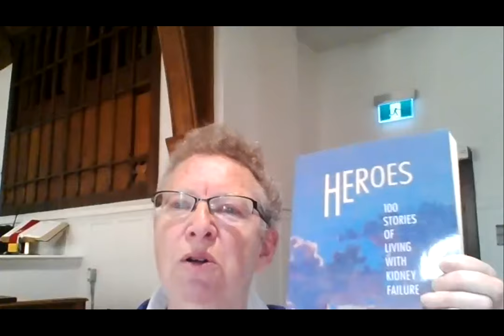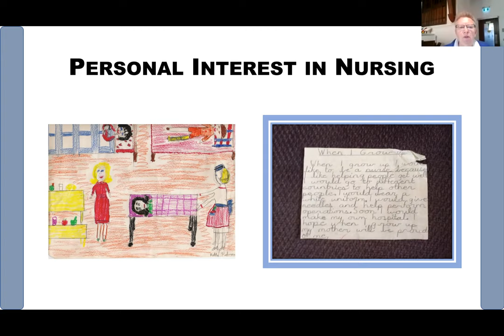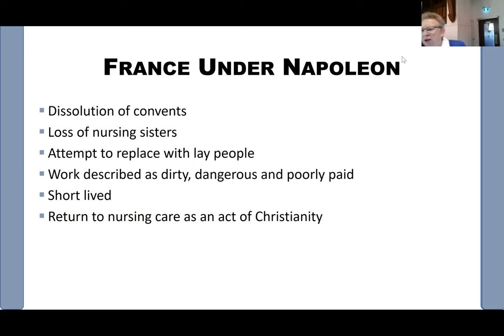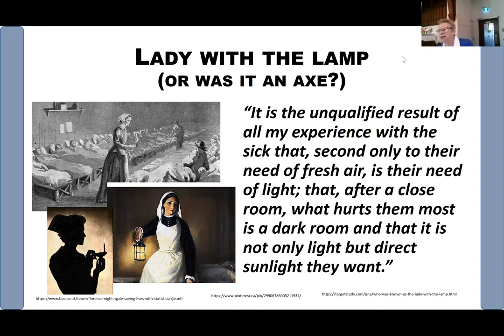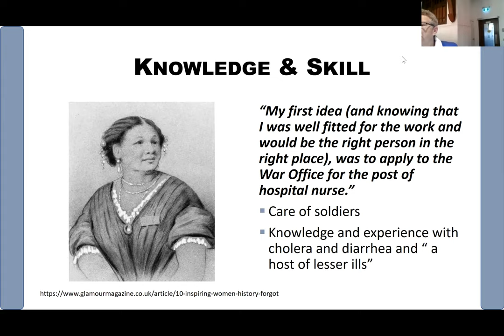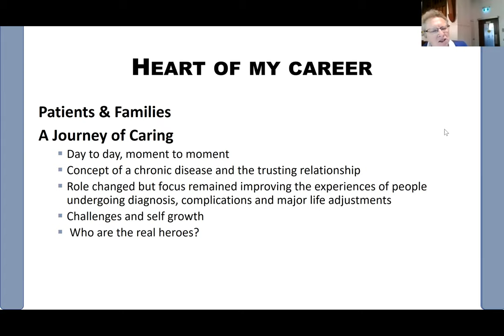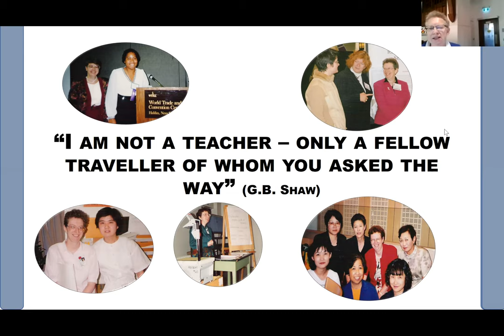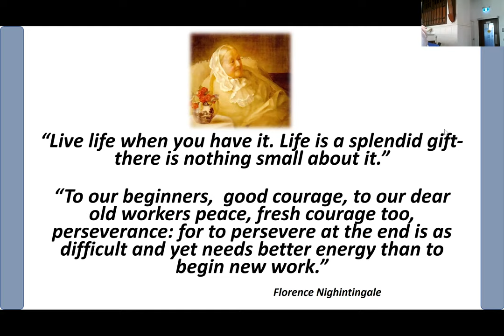Friday Speaker Series - Betty Kelman, MEd, Retired Nurse (November 6, 2020)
Betty shared her experiences of growing up in a small town in northern Ontario to travelling to Toronto to study nursing. Her stories included patients who left an impression long after Betty retired.